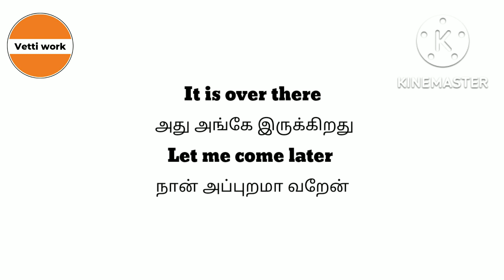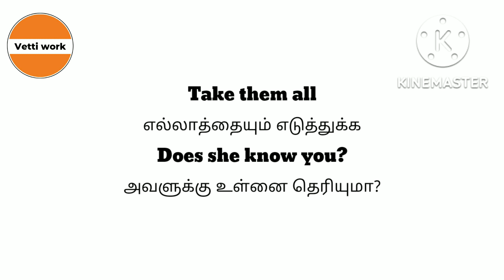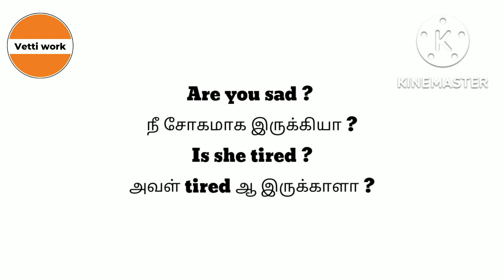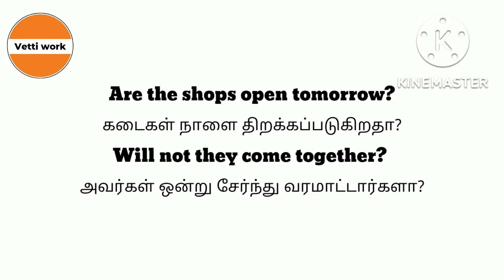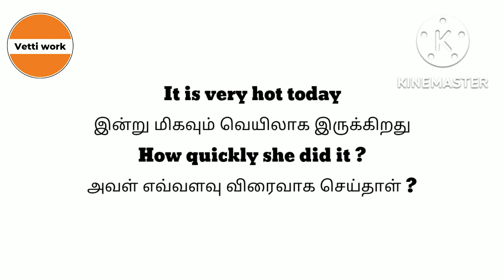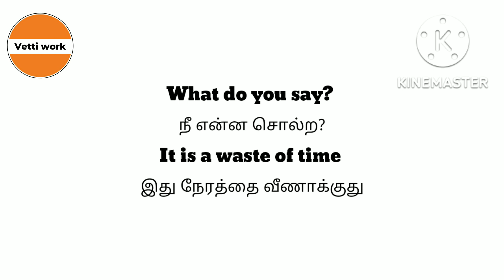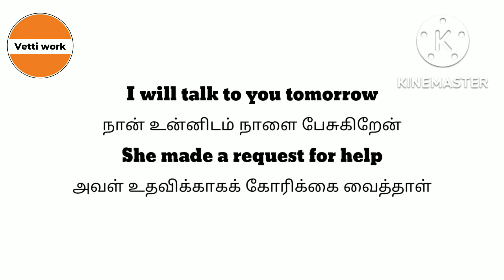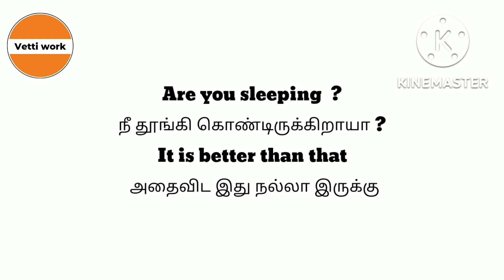Frequently used spoken english sentences | Easily learn english in tamil meaning